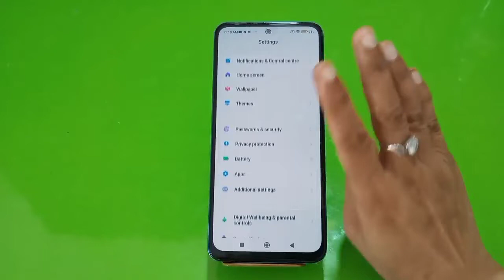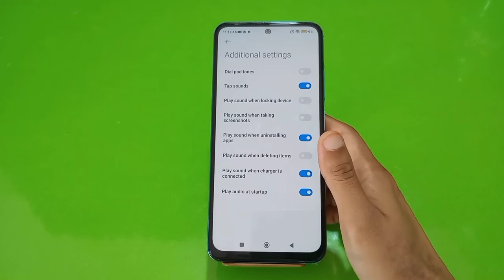Touch Sound Enable In Redmi Note 12 Pro, How To Enable Touch Sound In Redmi Note 12 Pro,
Touch Sound Enable In Redmi Note 12 Pro, How To Enable Touch Sound In Redmi Note 12 Pro, Touch Sound Setting Kaise Karen,Redmi Note 12 Pro Mein Touch Sound On Kaise Karen,

Touch_Sound Redmi Note 12 Pro